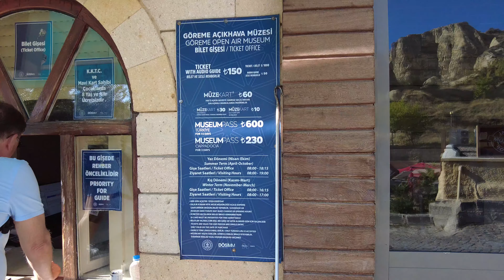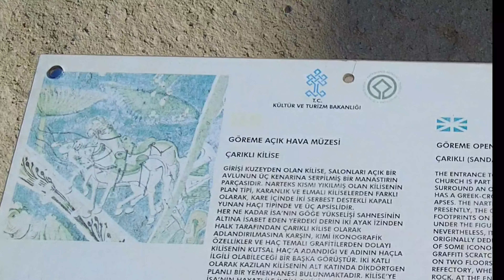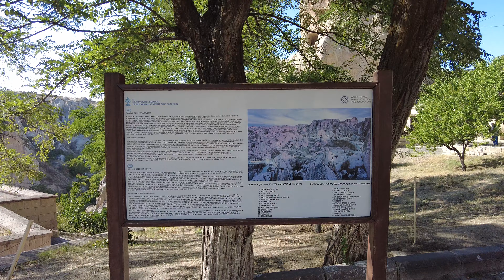Walking tour of Göreme’s Open Air Museum, Cappadocia, Turkey, 2021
Hi everyone,

We made this video when visiting the Open Air Museum in Göreme, Cappadocia. The entrance fee to the museum is 150 TL (including an audio guide) but if you have the Turkish museum card the entry is included. If you would like to visit the "Dark Church" you will need to pay an extra 30 TL. The museum has been a member of UNESCO World Heritage List since 1984, and was one of the first two UNESCO sites in Turkey.

The site is within walking distance to Göreme’s city center and can be easily reached by foot in a few minutes. Walking around the place is easy too as there are marked paths that lead to the different attractions (mainly ancient cave churches and chapels). There are also some information signs in front of most caves explaining the most important facts. In this museum you can see some very well preserved frescos in the different churches and chapels which are truly amazing to see.